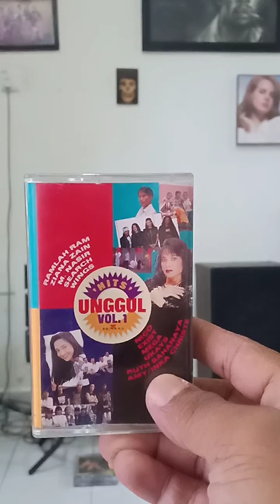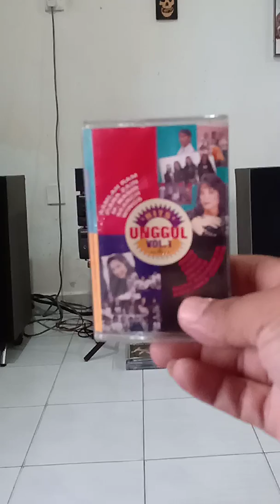Kaulah segalanya by Ruth sahanaya on cassette ansonriot.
Technics speaker.
Technics cassette player.
Technics amplifier.